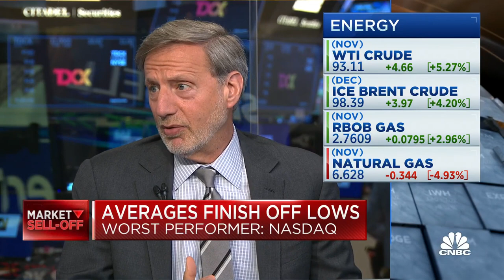Bonds face headwinds from slowing corporate earnings, Aperture Investors's Peter Kraus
Peter Kraus, Aperture Investors CEO, joins 'Closing Bell: Overtime' to discuss areas to invest in amid crowding in the healthcare sector.